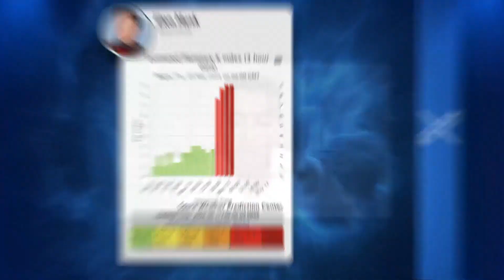Geomagnetic storm makes Northern Lights visible across US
A geomagnetic storm made the effects of the Northern Lights viewable in regions that rarely see them, including the United States.